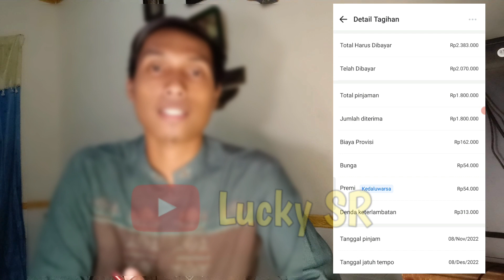RESIKO GALBAY AKULAKU & CARA SUPAYA DC TIDAK DATANG KERUMAH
Disitu kit bisa berinteraksi langsung dan live bareng.

NOTE: BANtu Program yg akan Saya Jalankan yaitu Melunasi hutang2 nasabah pinjol yg terjerat, Cukup Suport Chanel ini supaya berkembang, Cukup dengan Subscribe,like,komen dan share, Nanti penghasilan dari Chanel ini akan disisihkan untuk di salurkan ke nasabah Pinjol yg terjerat, Program ini Akan berjalan jika view video sudah Belasan Ribu. Terimakasih
Yg ingin Berdonasi bisa melalui fitur "Super tanks"/"terima kasih" di bawah video ini